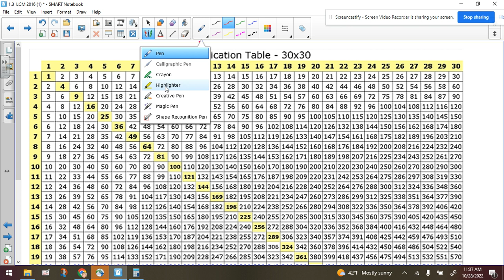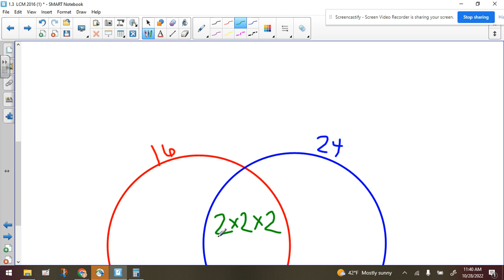LCM: Compare and Contrast Listing Multiples vs. Prime Factorization